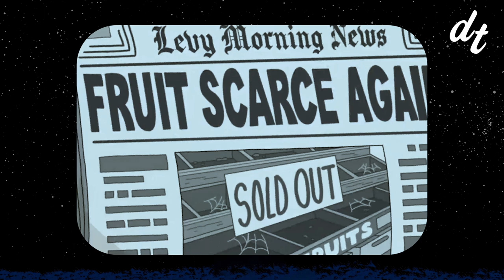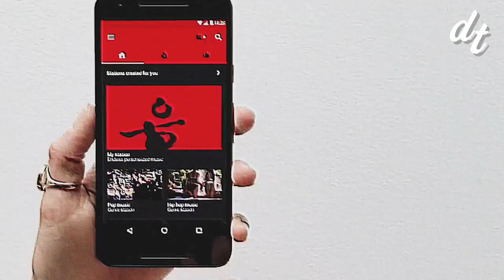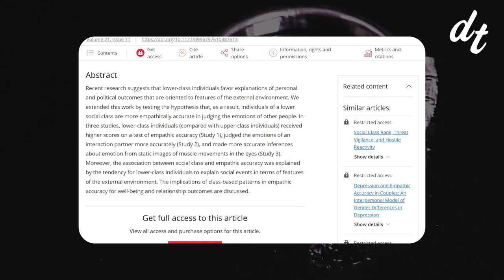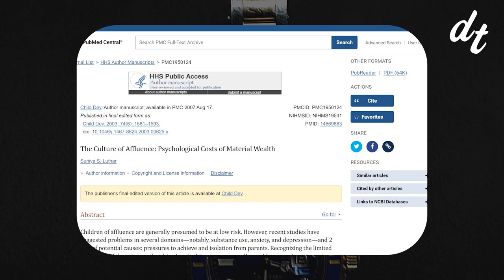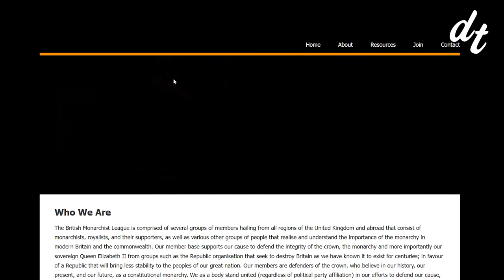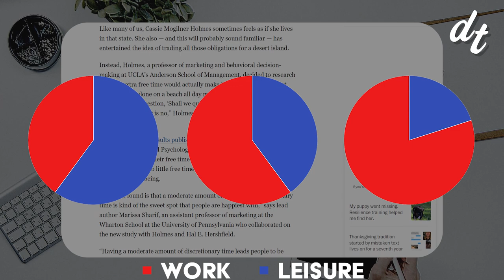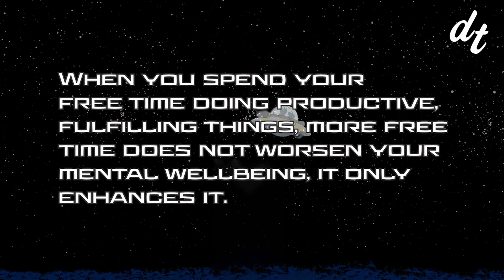Is Rick & Morty Right About Post-Scarcity??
Rick and Morty Season 6 is an interesting episode. While at a glance, it might seems like a conservative skewering of socialist ideals, digging a little deeper helps us find a surprising message.